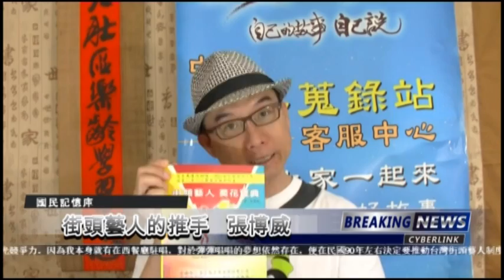阿威成為文化部的台灣故事島【國民記憶庫】記載人物【下集】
阿威是台灣街頭藝人合法化運動的代表人物，證照化的推手。
阿威讓政府從無到有的奮鬥過程，在政府沒有經費與人力的環境下，阿威自己出錢出力的推動著【街頭即舞台、處處有藝人】的文化改革運動。
這些努力的成果，也讓阿威在2016年獲選為台灣勞動部【勞動典範】個人獎項的殊榮。
就讓大家來聽聽他的人生故事吧！